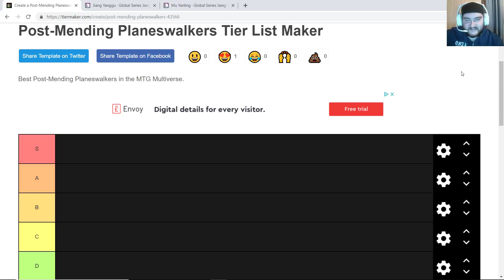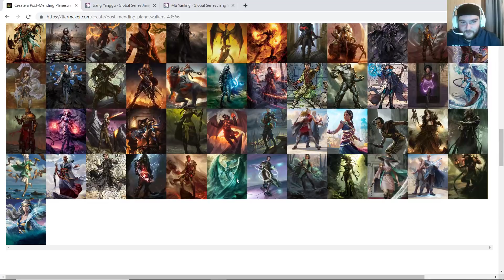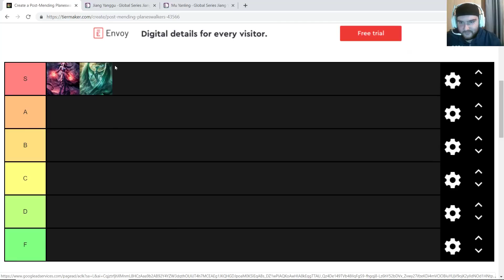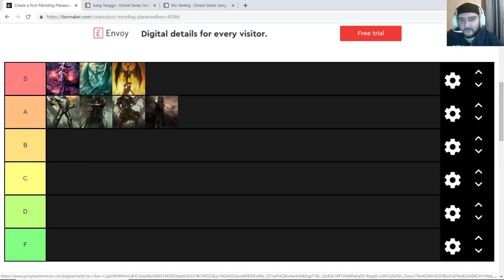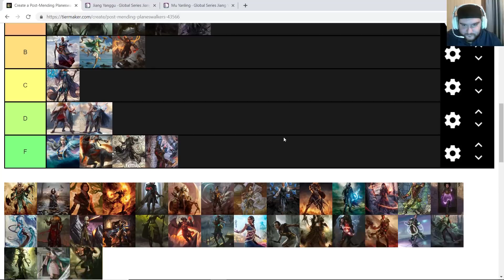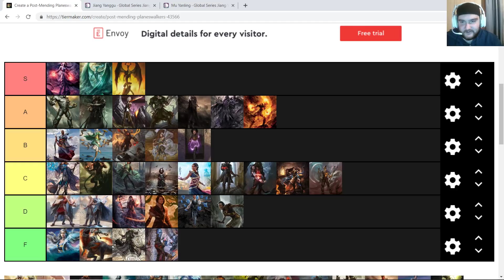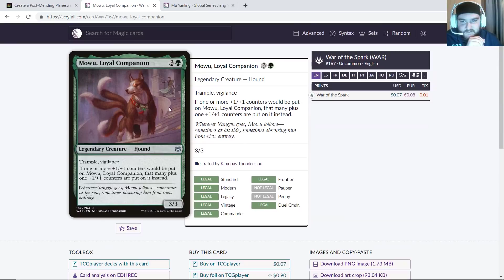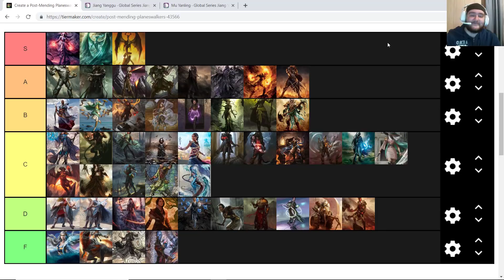Planeswalker Tier List for Magic The Gathering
For today's video, I'm hoping on a pretty popular trend that has been going around YouTube recently. That trend is tier lists. For this MTG themed tier list, I found a user who made a tier list for planeswalkers. This means that we will be ranking most of the planeswalkers, post-mending, that have actual cards in the game of Magic. Which planeswalker is the best? Which planeswalker is the worst? This is the official tier list for MTG planeswalkers, but you can feel free to argue your opinions and points in the comment section. If you enjoyed, a like and subscription would be very appreciated!